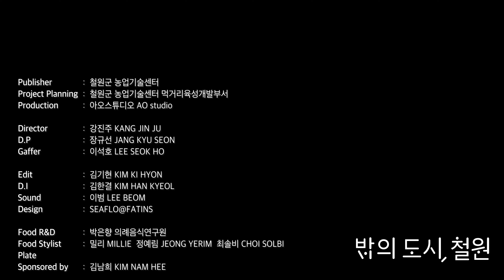[밥의 도시, 철원] 고추냉이 막국수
강원도의 대표 음식 중 하나인 막국수에 철원 특산물인 고추냉이와 파프리카를 더해 보았다.
고추냉이 잎에서 느껴지는 맵싸함, 파프리카의 아삭함, 양념장이 주는 매콤새콤함이 어우러져 보기도 좋고 맛도 좋은 한 그릇 음식이 된다.